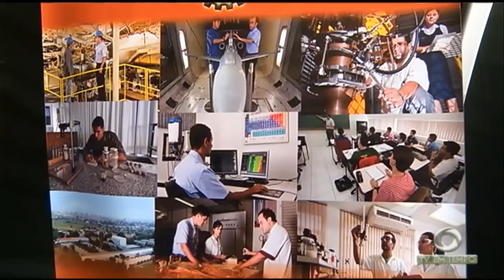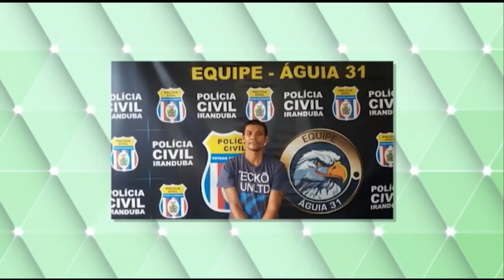Boletim Em Tempo (15.10.2018) Manhã